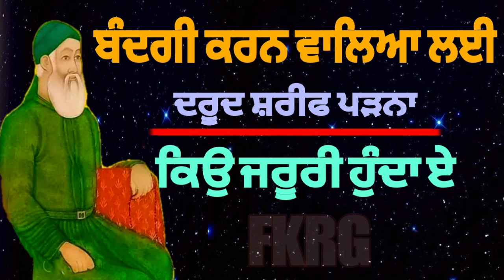ਬੰਦਗੀ ਕਰਨ ਵਾਲਿਆ ਲਈ || ਦਰੂਦ ਸ਼ਰੀਫ ਪੜਨਾ || ਕਿਉ ਜਰੂਰੀ ਏ || Darood Sharif Ki fazilat